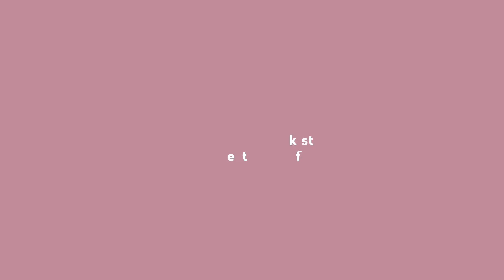Best soup of Lahore ( yum’s Chinese and Thai )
This is a review video of soup I hope you guys like.
( Location is Gulberg road lahore restaurant name yum’s Chinese and Thai restaurant )